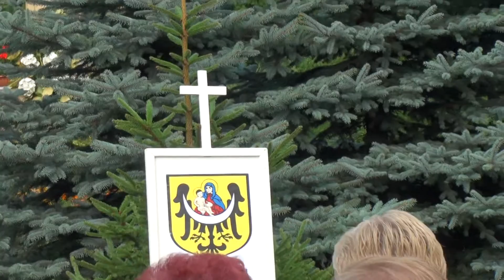Koronka do Bożego Miłosierdzia - Lubin 28.09. 2013.